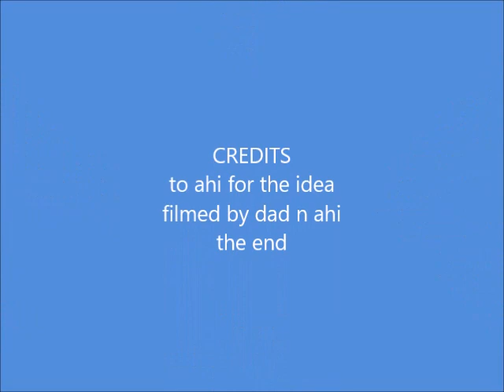Eeling with Ahi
off down to the Arnold river to try our luck at getting some eels to smoke for dinner..